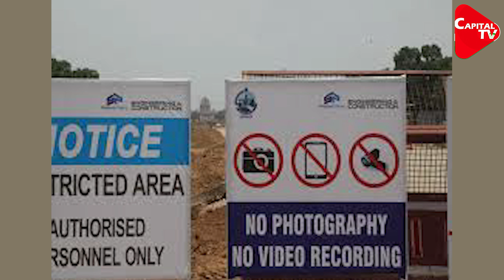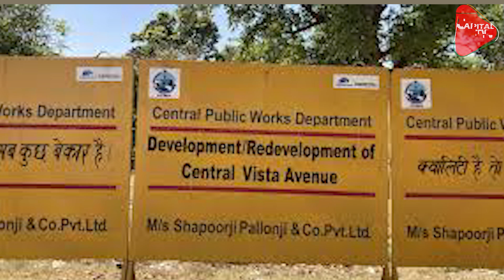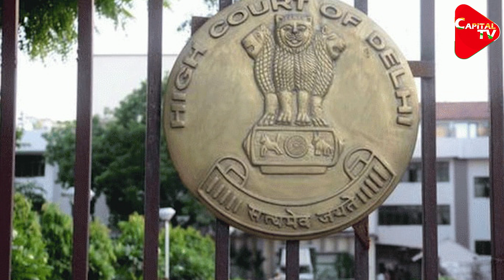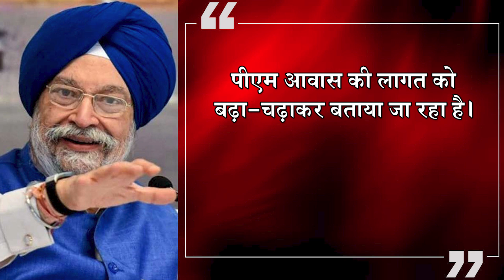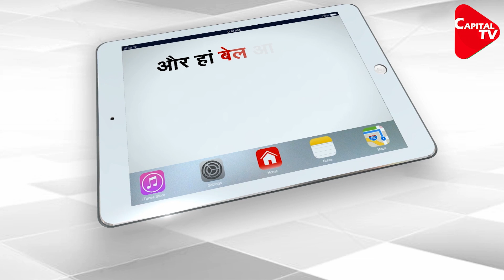Central Vista Project To Save Rs 1,000 Crore Rent Per Annum | Capital TV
Amid criticism for redevelopment of Central Vista, a government official said the project would save Rs 1,000 crore rent per annum, which currently the government spends to accommodate various offices. As per proposal, many offices, which are currently housing in different buildings in central Delhi, will be accommodated in the newly constructed buildings in Central Vista, said an official in the Ministry of Housing and Urban Affairs.